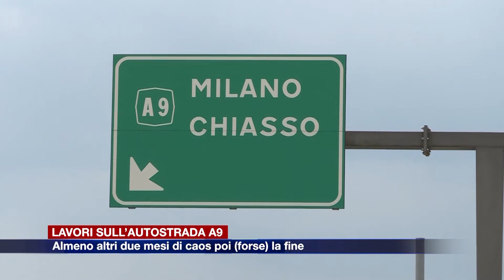Etg - Lavori sull’autostrada A9, almeno altri due mesi di caos poi (forse) la fine